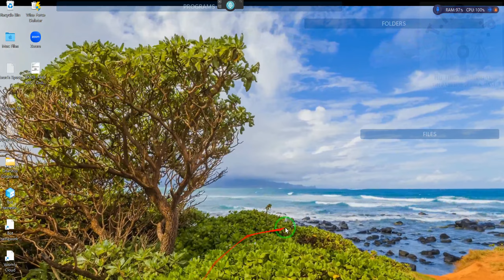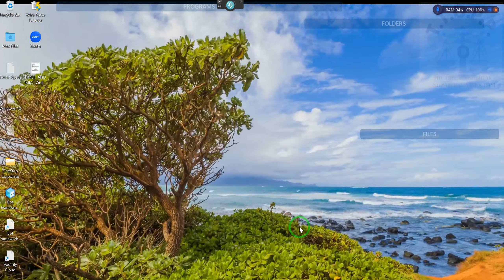SPOT TRADING How to Play the Game?? THE offering to the next group, Announcement ~~RR~2023 04 08